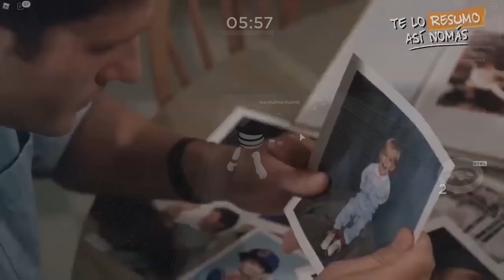😅 TROLLEANDO con la SKIN de ZIZZY 🦓 MOMENTOS DIVERTIDOS en PIGGY 🐷 | DEKUZAM 😝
😅 TROLEANDO Personas con la SKIN de ZIZZY 😂 MOMENTOS DIVERTIDOS en PIGGY 🐷 | DEKUZAM 😝

✌️ Hola gente…✌️

En este vídeo les muestro los mejores momentos de Piggy troleando con la SKIN de ZIZZY 😜
Espero que se diviertan con mi vídeo. 😎

Roblox Piggy Dekuzam roblox piggy piggy memes piggy momentos divertidos momentos divertidos en piggy momentos divertidos piggy coffin dance roblox meme del ataud piggy
momentos divertidos en piggy roblox memes de piggy trolleando con la skin de zizzy trolleando con la skin de zizzy piggy